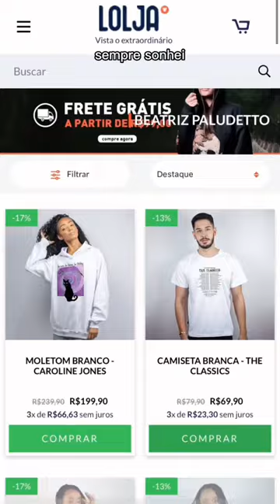Camisetas Literárias de livros que AMAMOS!